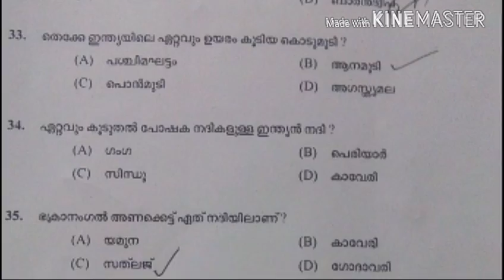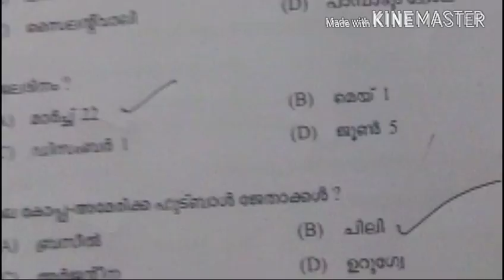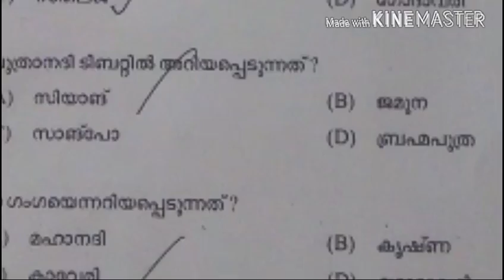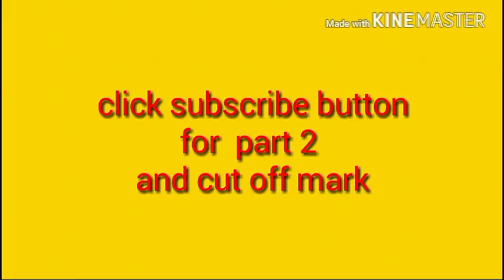Village field assistant solved question paper 18/11/2017 part -2